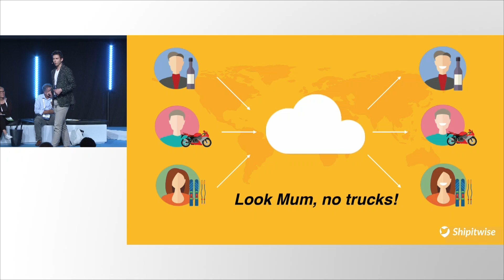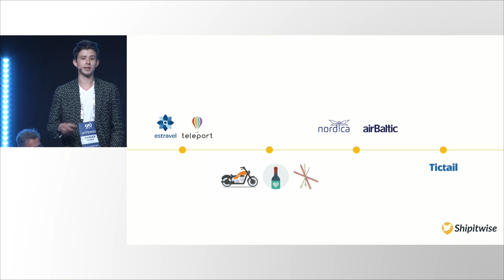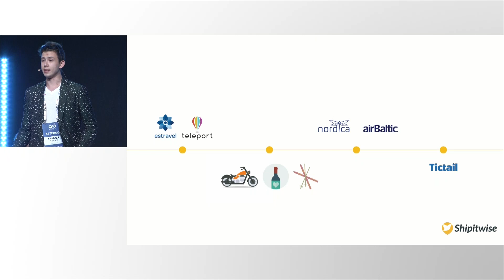Arctic15 221 Pitching Competition - Shipitwise